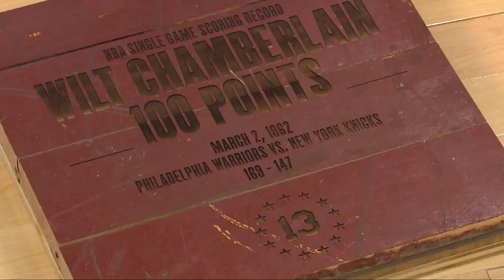Jaden Ivey | Scoring Highlights | April 2024 | Detroit Pistons